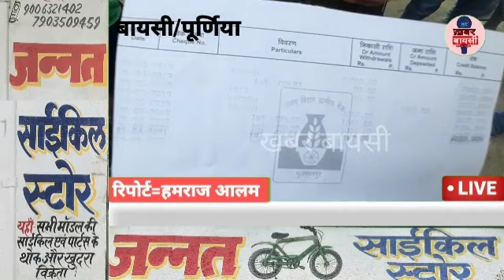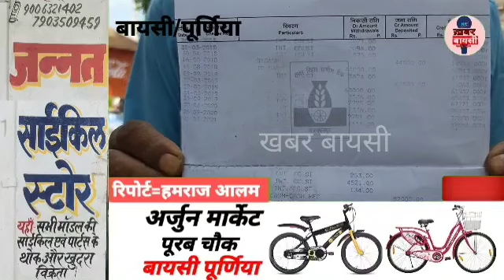बैक मैनेजर का कैसा है यह खेल, मृतक के खाते में नगद जमा फिर बाद मे निकासी,